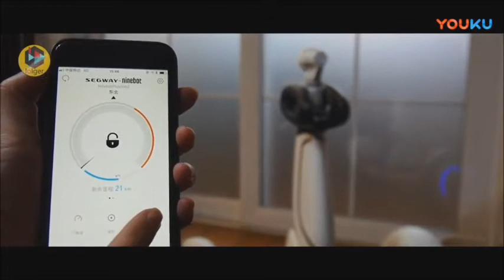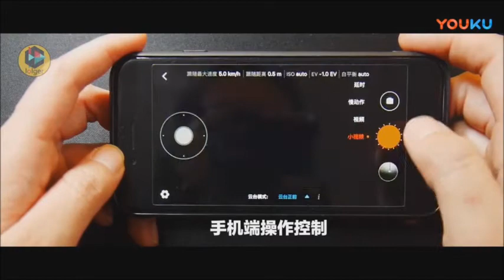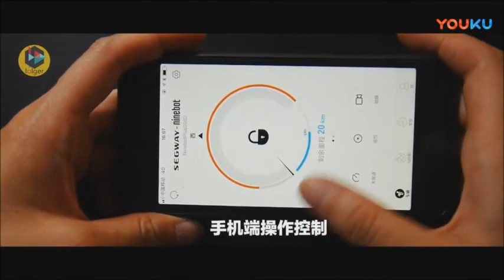Segway Ninebot Mini PLUS Camera PTZ-Pan Tilt Camera (xiaomi)-YTXJ01FM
EN: Warning {20/02/2019} Since last year, the menu dedicated to the camera in the Segway Ninebot application, is no longer in English but in Chinese.
It seems that Segway Ninebot has abandoned the support of the camera, the firmware.
I do not recommend buying it
Choose a sporty 4K camera or a drone instead

FR: 20/02/2019 Attention:
Depuis l'an dernier, l'application n'as plus le menu dédié à la caméra en anglais mais en chinois.
Il semble que Segway Ninebot ait abandonné le support de la camera, le firmware.
Je vous déconseille de l'acheter Choisissez plutôt une caméra 4K sportive ou un drone

Vidéo promo de la Pan Tilt Camera 1080P HD stabilisateur 3 axes, conçue pour le Segway Ninebot Mini PLUS. (YTXJ01FM)
Specs:
Sony Exmor P sensor, 16M effective pixels, can film at 104-degree wide angle 1080P resolution at 30 - 240fps